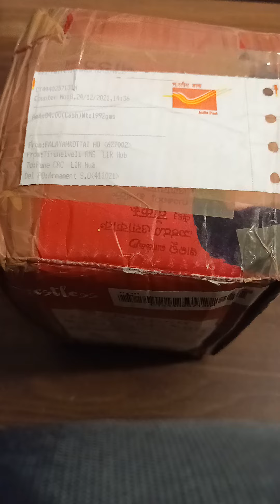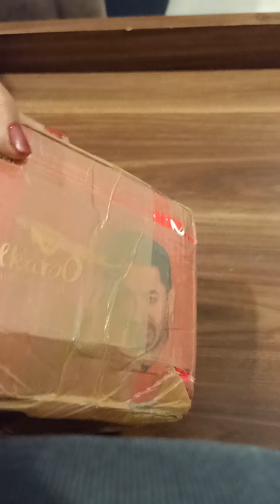unboxing claycrunch nakumat asmr clayeating mittieating dailyvlog